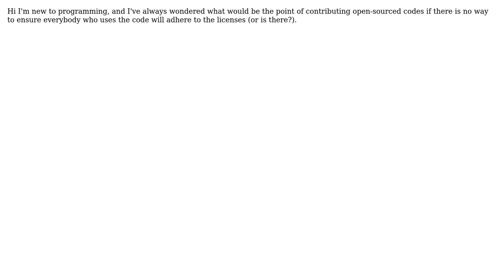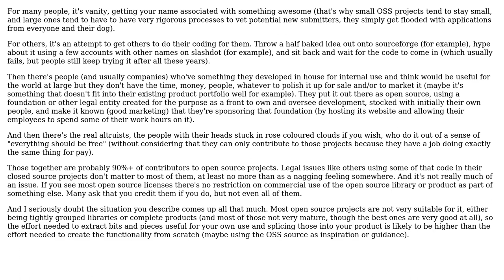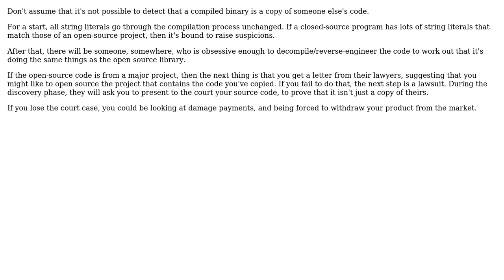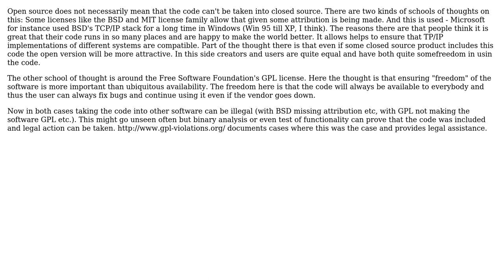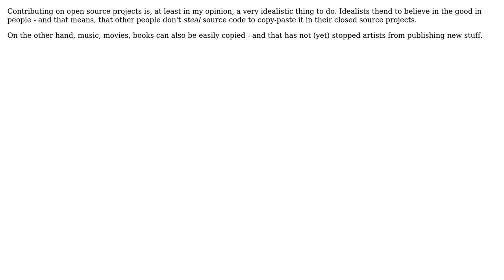What is stopping people from copy-pasting open-sourced codes into their own projects and...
Software Engineering: What is stopping people from copy-pasting open-sourced codes into their own projects and releasing only the compiled binaries?

With thanks & praise to God, and with thanks to the many people who have made this project possible! | Content (except music & images) licensed under CC BY-SA | Music | Images & others | With thanks to user Simon B user rgardler user mhr user Kilian Foth user Kang Min Yoo user jwenting user johannes user Elin and the Stack Exchange Network Trademarks are property of their respective owners. You are responsible for your own actions.